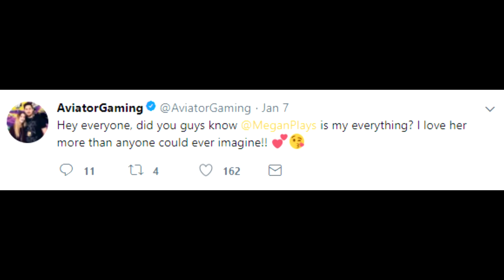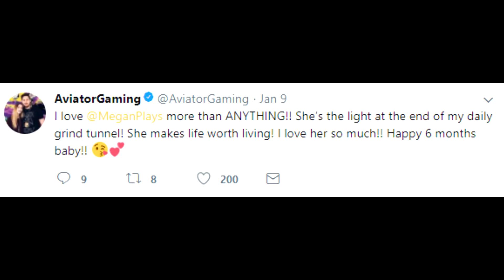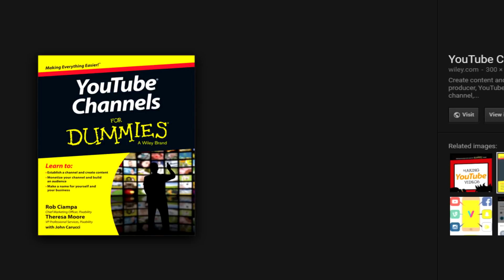I GOOGLE MYSELF?! - Google Myself Challenge - RyGuyRocky & AviatorGaming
Today I Google Myself RyGuyRocky and AviatorGaming Edition!

Snapchat ➽ @propersnap